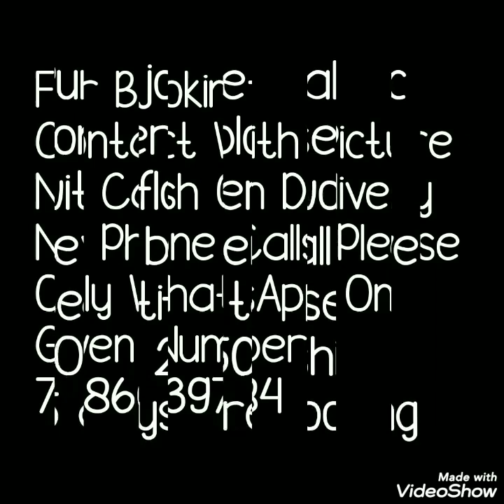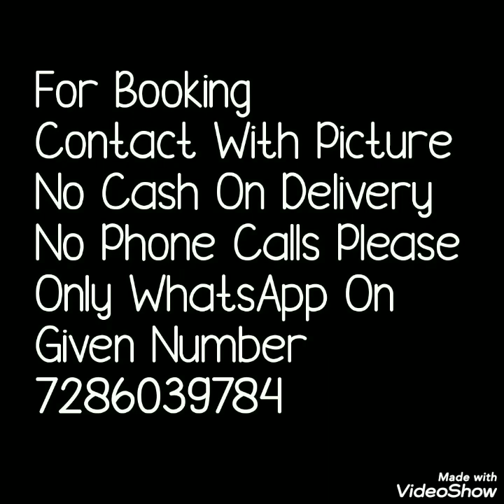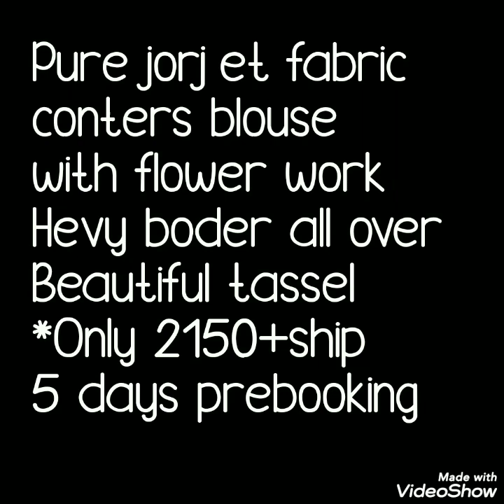Pure Georgette Handwork Heavy Border Sarees With Contrasts Color Blouse Designer sleeves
Today's collection is heavy border sarees with designer sleeves. Thses are pure Georgette sarees with beautiful gota border work with contrast color blause. Blause also having beautiful designer sleves and tassel at pallu.

1 . watsup for order: 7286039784
 2. no negotiations please
 4.Sorry, cash on delivery service is not available
 5.payment can send through RTGS,,google pay or paytm,account transfer.
 6.Dispatch will be with in 2 3 day after payment
 7.After dispatching we will send you courier number through watsup
 8.Depends on distance item will receive.normally 7 to 10 working days
 9.Take video at the time of parcel open
10.if you find any damages you can returned to same address
11.we supply all over  india,and overseases also.